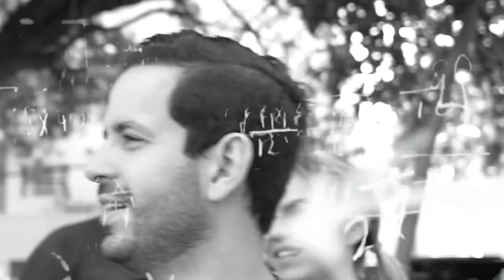SI LA METES DE MEDIA CANCHA GANAS $10,000 🏀 NOVELPOPPYS LO INTENTAN 😰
Este es el reto de basket más difícil y loco que verás. Quien gane se lleva todo el dinero.